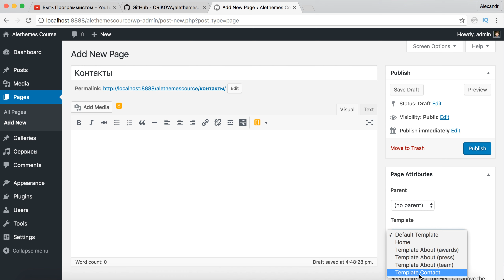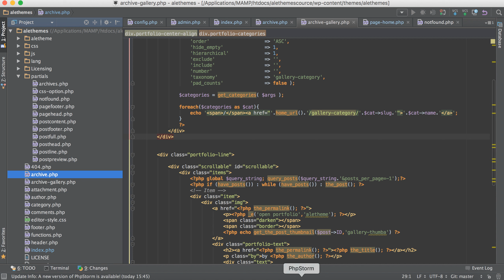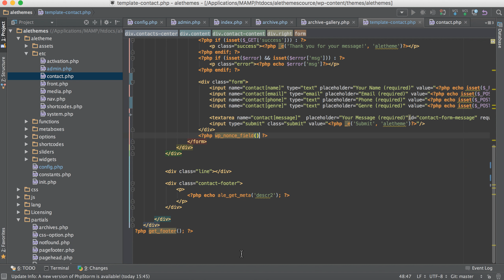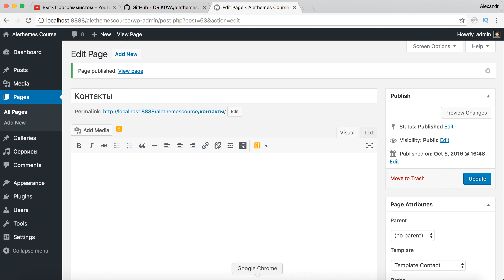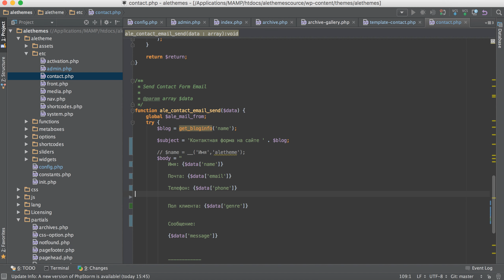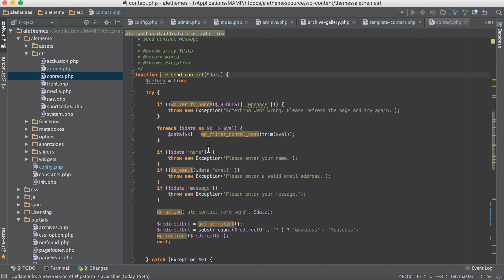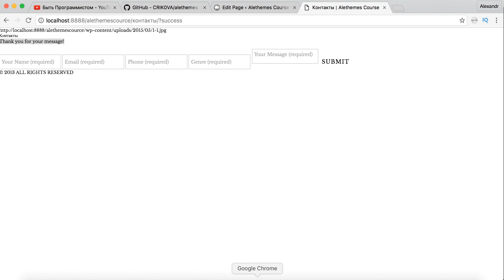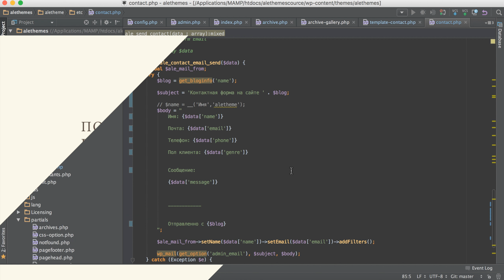WP Фрэймворк Alethemes #8. Как создать формы для отправки сообщений на WordPress. Уроки WordPress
В 8-ом видео из серии курсов Фрэймворк Alethemes я показал как легко создавать контактные формы и как фрэймворк отправляет сообщение администратору сайта.